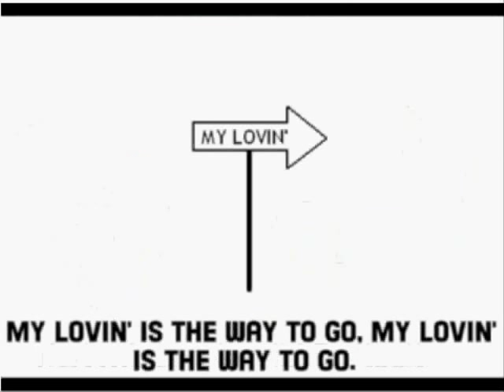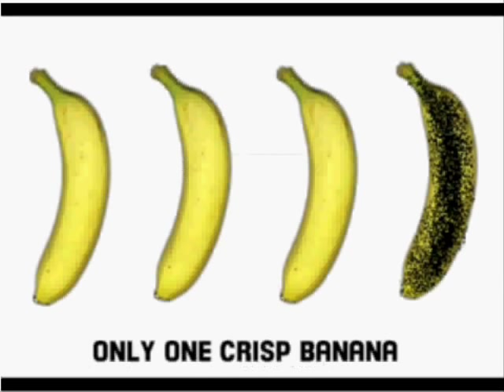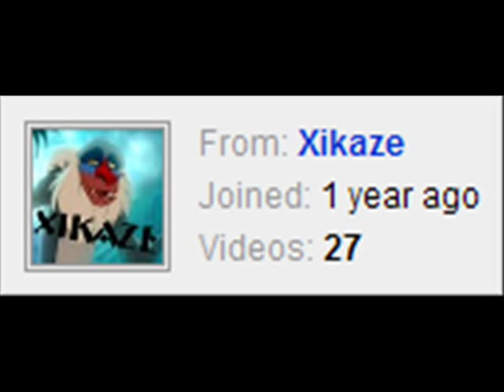Misheard Lyrics - Temperature